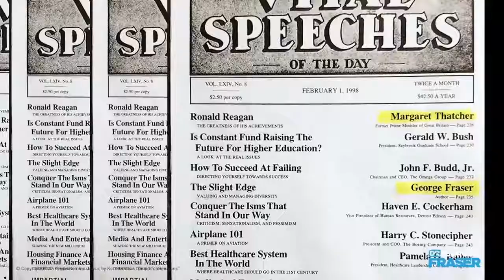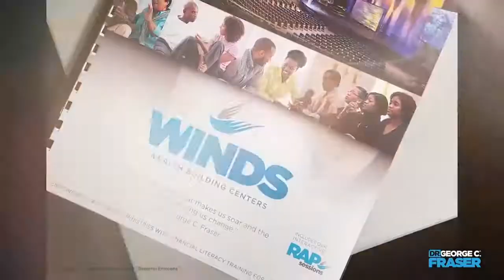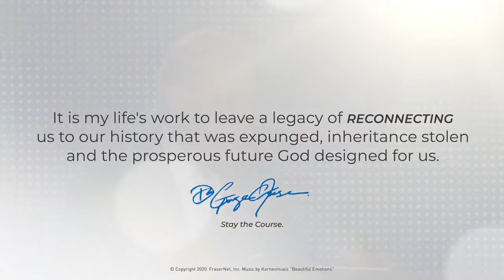TalkBack 💋 w/Gloria Shea: Oct. 23, 2021 - Dr. George C. Fraser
MIPAD's Most Influential 100 Recognition HOF Dr. George C.Fraser will be Gloria's Special Guest!